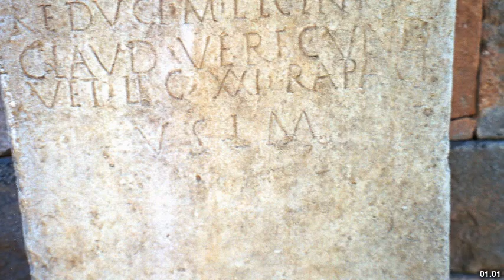Best places to visit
Best places to visit - Glanica (Kosovo) Best places to visit - Slideshows from all over the world - City trips, nature pictures, etc.